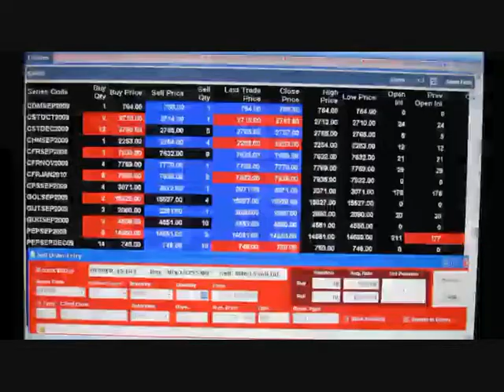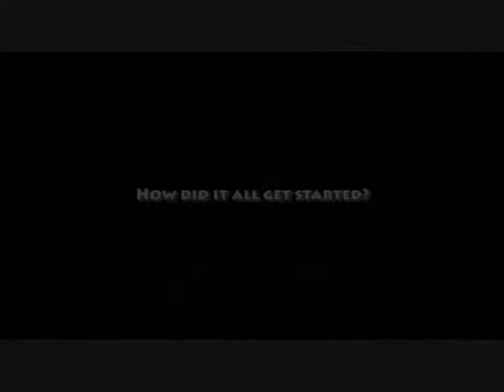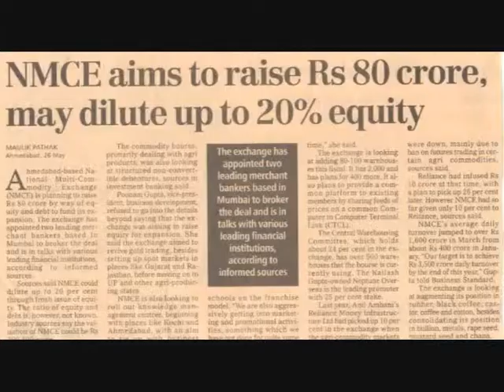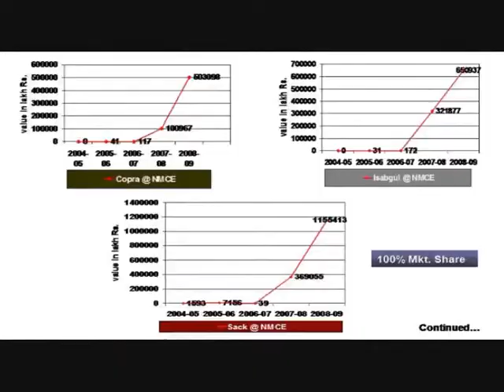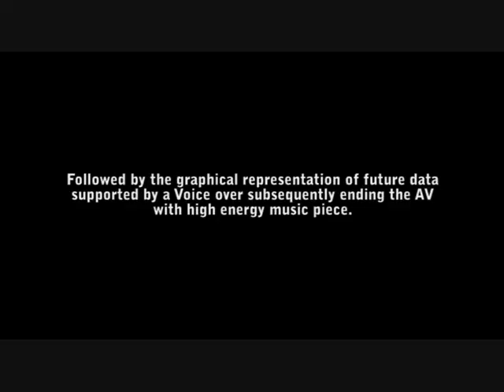Corporate Film- Commodity Exchange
Corporate film shot for a leading commodity exchange.